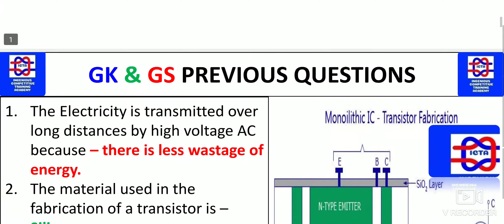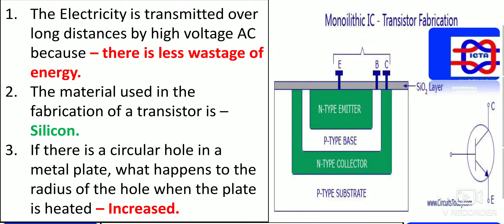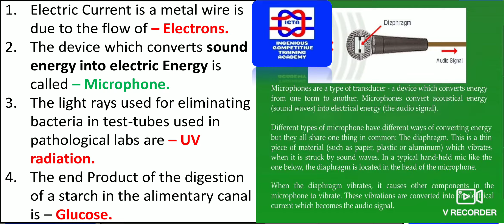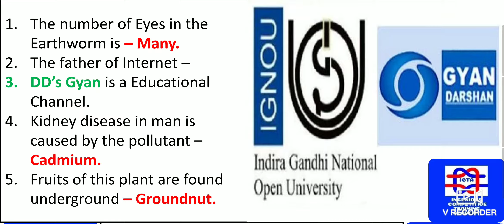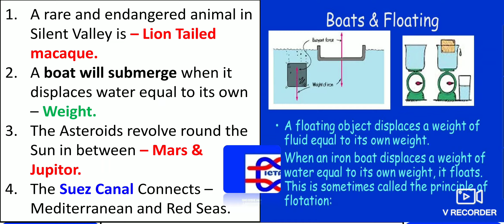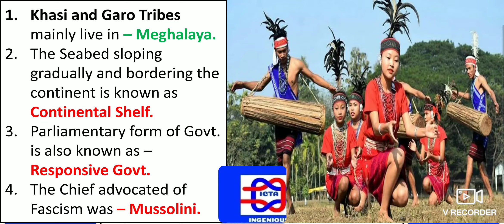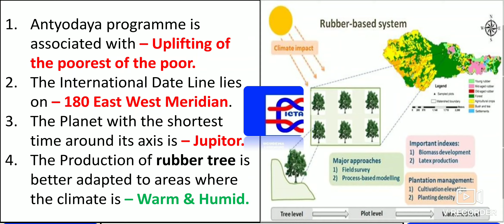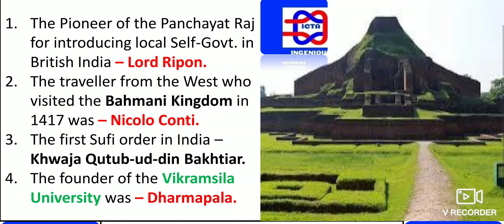RRB NTPC EXAM PAPERS FOR 2020/ RAILWAY EXAM PAPER 2020 /CISF TRADEMEN EXAM/SSC DELHI POLICE